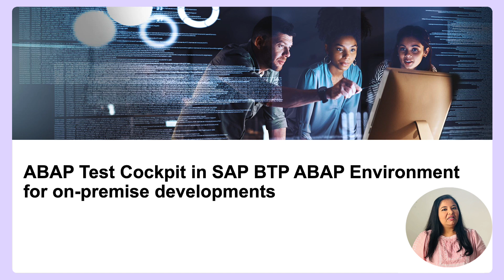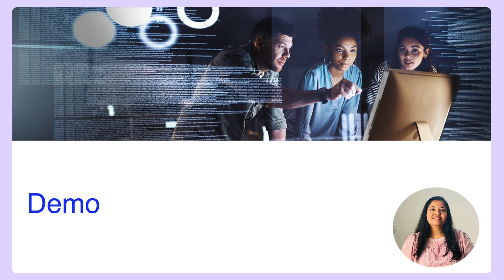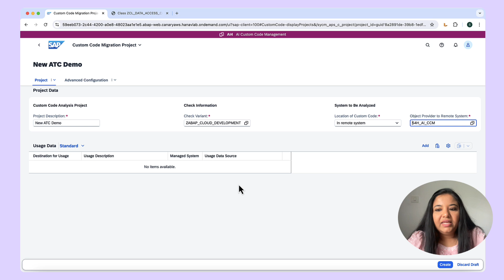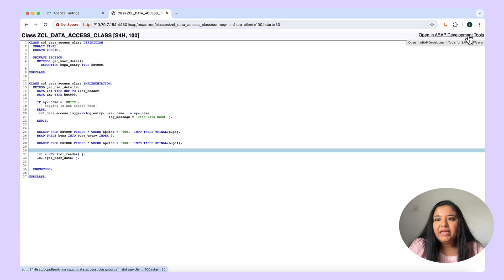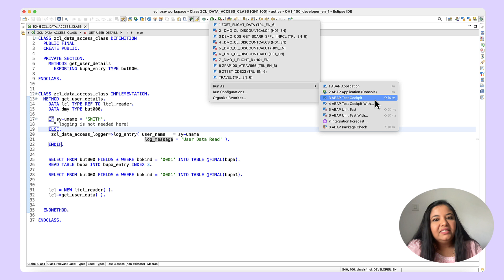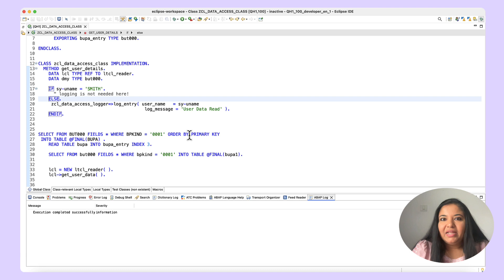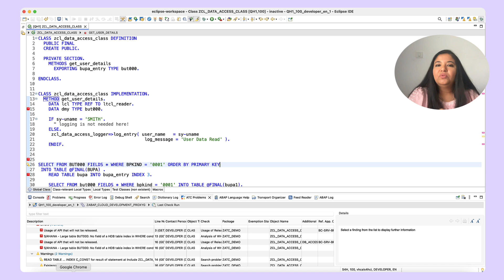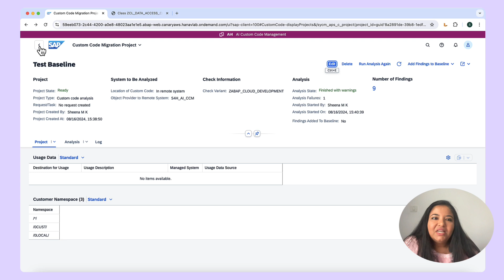SAP TechBytes — ABAP Test Cockpit ( ATC ) on Cloud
In this SAP TechByte we will be discussing about ABAP Test Cockpit ( ATC ) on Cloud and will explain its usage with the help of a short demo.